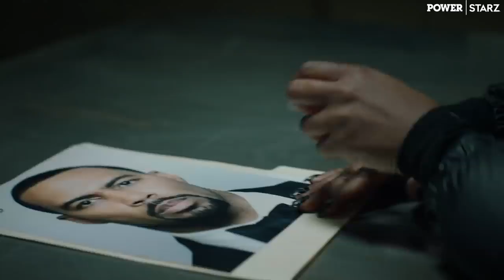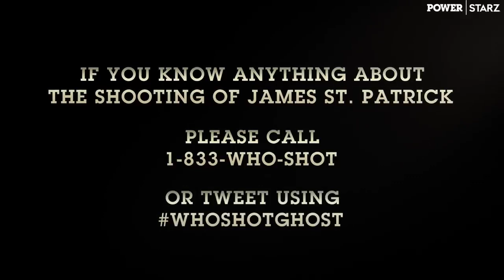Power Season 6 Final Episodes Teaser Trailer HD 720 x 1280